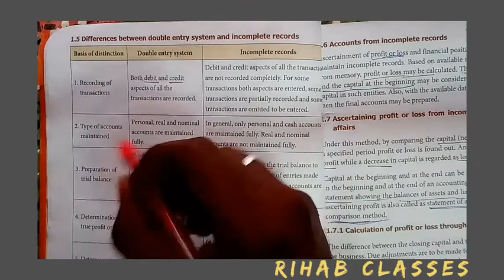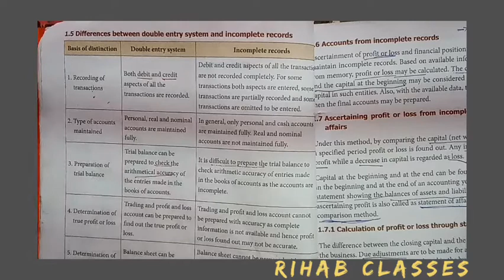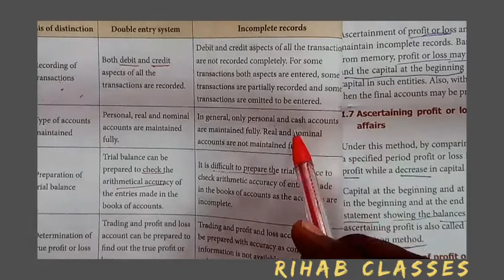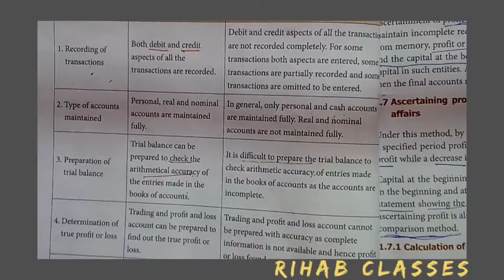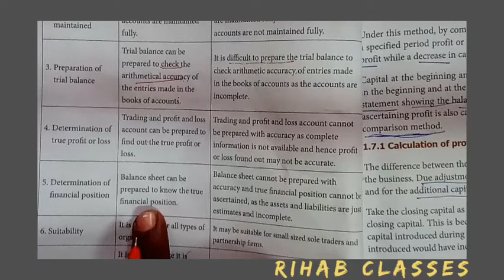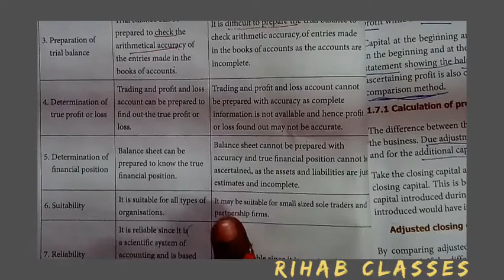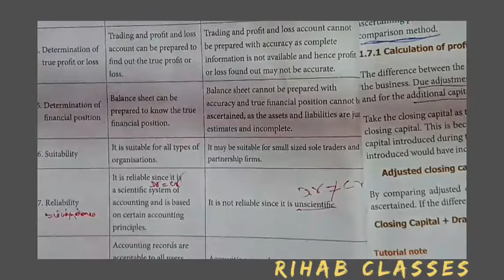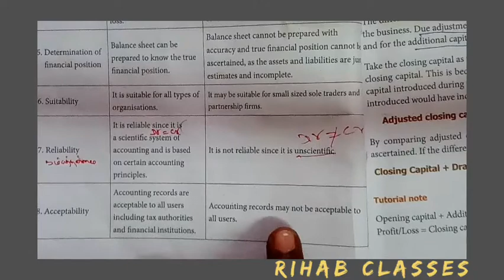Difference Between Double Entry System and Single Entry System in tamil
+2 Accountancy Theory